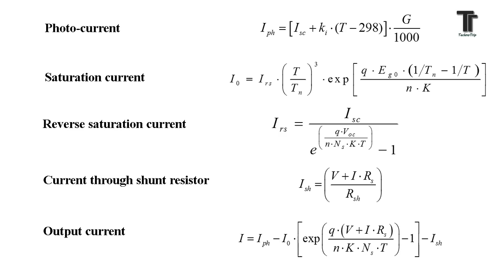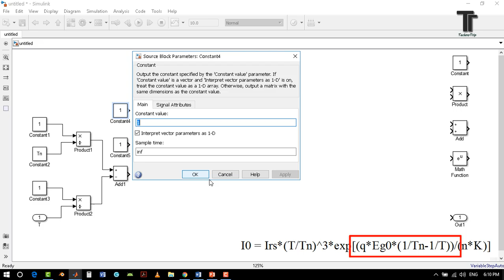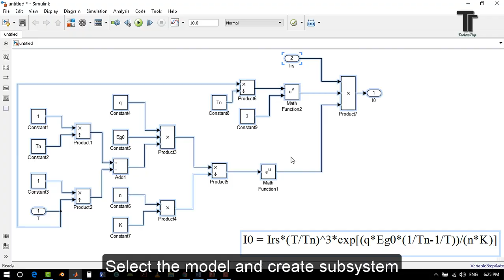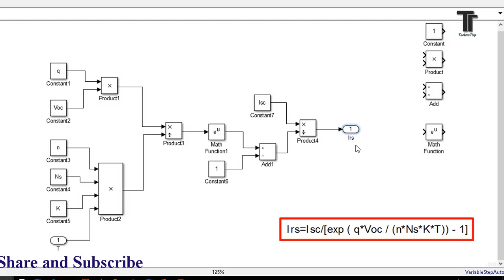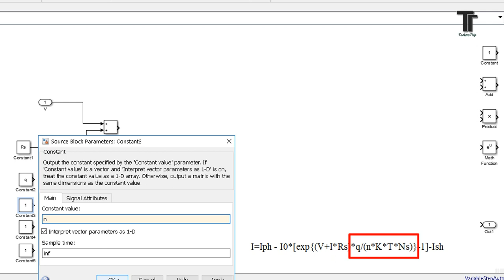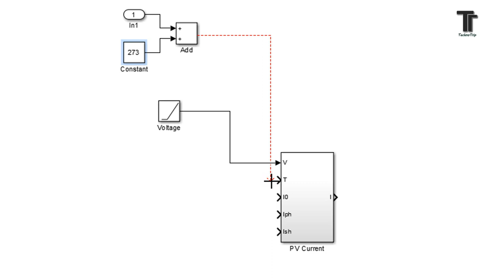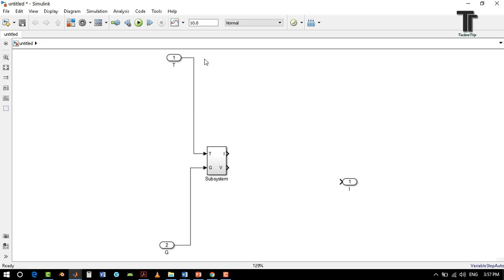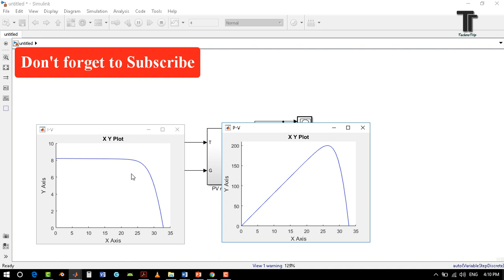mathematical modelling of solar PV array in Simulink (MATLAB 2015)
This video shows the mathematical modelling of solar pv array in Simulink, PV model MATLAB Simulink, single diode model of PV array, mathematical modelling of pv cell in matlab simulink